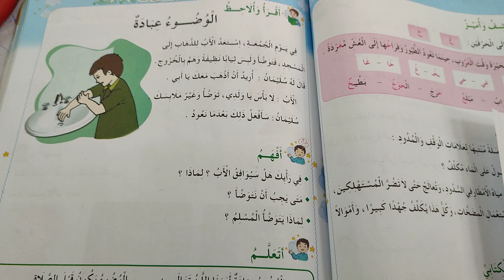لا تفوت مشاهدة الفيديو 😨